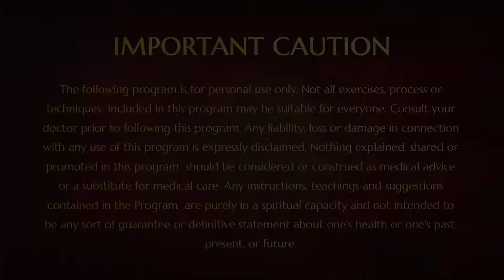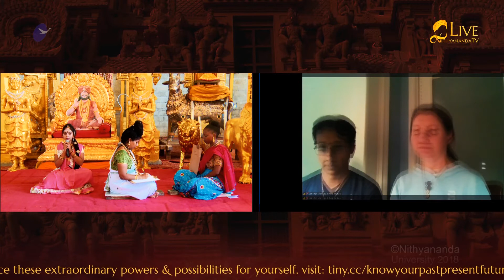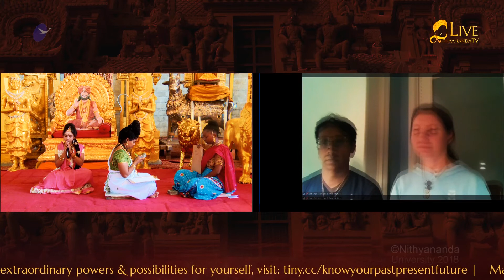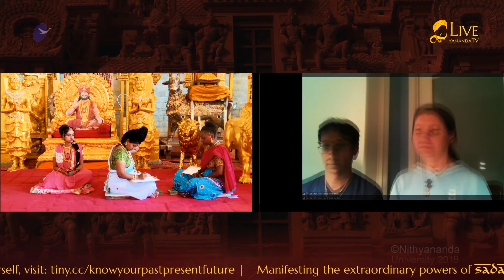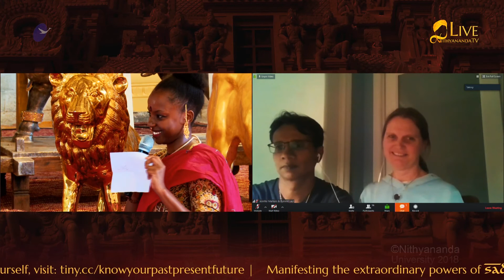Paramashiva Shakthi Avishkarana - Breadth Dimension - 13 September 2018